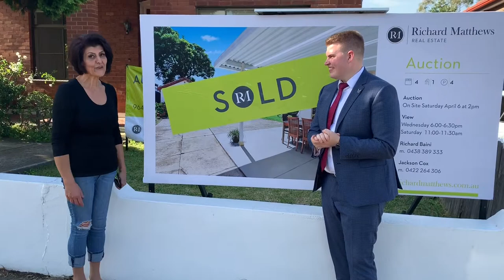OUR VENDORS EXPERIENCE SELLING IN CROYDON WITH RICHARD BAINI & JACKSON COX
Vendor Recommendation. SOLD AT AUCTION, 77 Thomas Street, Croydon with Richard Baini 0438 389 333 & Jackson Cox 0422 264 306 From Richard Matthews Real Estate 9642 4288

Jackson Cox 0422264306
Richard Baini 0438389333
Richard Matthews Real Estate 96424288

Croydon
Real Estate
Best Real Estate Agent
Recommended Real Estate Agent
Most Recommended Real Estate Agent